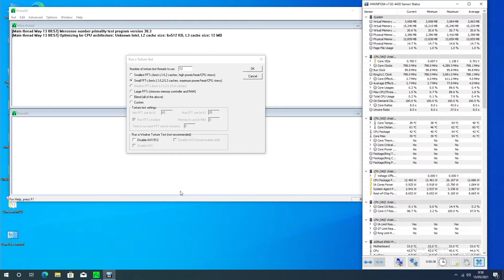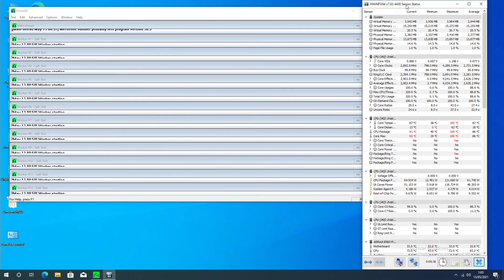Intel Core i5 11400 Power usage and Thermals on Stock Cooler Test #4 (Prime 95 Small FFT)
Default power settings, XMP enabled, Gear 1 mode.

PC Specs:
16GB DDR4 3200 (Gear1 mode)
Nvidia Geforce GTX 1060 3 GB
1 TB SSD